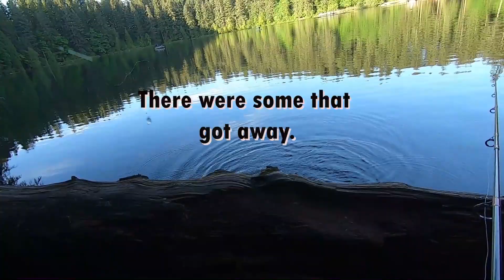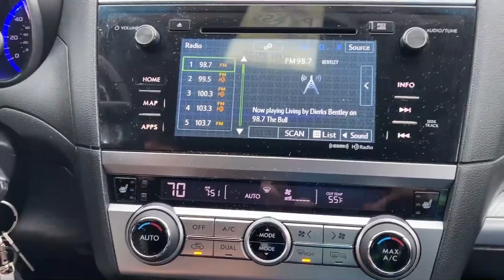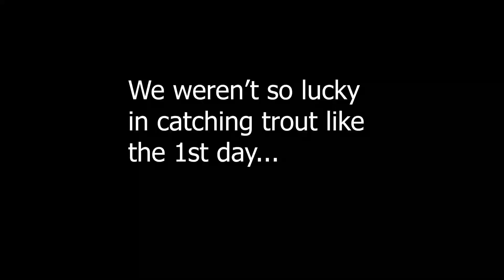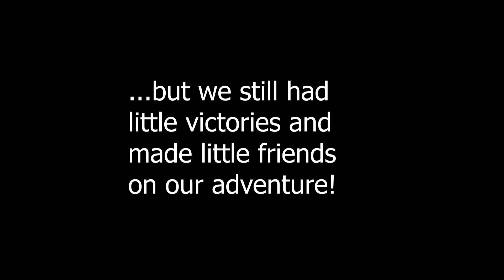Battle Ground Lake Fishing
When the fishing was open and we could get out of our house for some essential recreation while the carona epidemic was still going on, we headed to Battle Ground Lake for some trout fishing. The first day we all caught our limit of 5 fish each and the second day we caught a few more to take home for our fish fry! I also had fun finding worms to catch some bluegill.